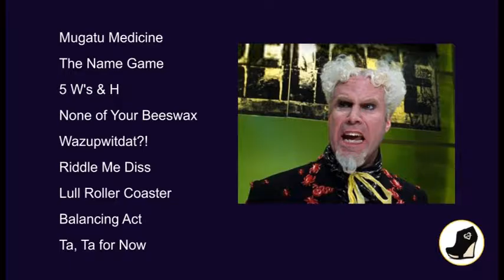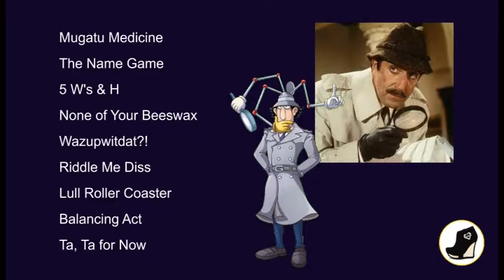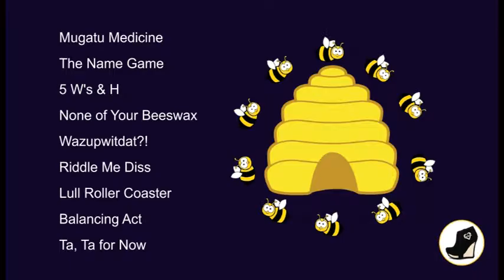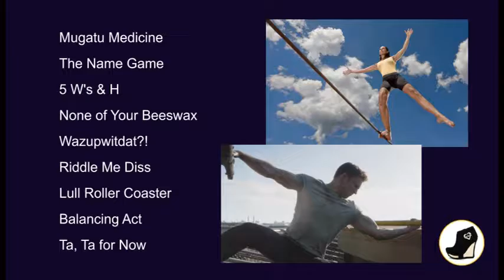Taking Crazy Pills - Trump Makes Sense? No. 0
There are five stages of grief. I have crafted a series of videos that will showcase my major thoughts about Donald Trump's historically bizarre victory in the 2016 Presidential Election, as I journey to the final stage: ACCEPTANCE!

I don't have enough space to write “Things that Make Sense, But Do Not Make Sense” in the title of the videos. Therefore, I have condensed the ideal into “Trump Makes Sense?”

Mugatu Medicine = 00:41
The Name Game = 01:10
5 W's & H = 01:27
None of Your Beeswax = 02:00
Wazupwitdat?! = 02:27
Riddle Me Diss = 03:29
Lull Roller Coaster  = 3:40
Balancing Act = 4:20
Ta, Ta for Now = 5:01